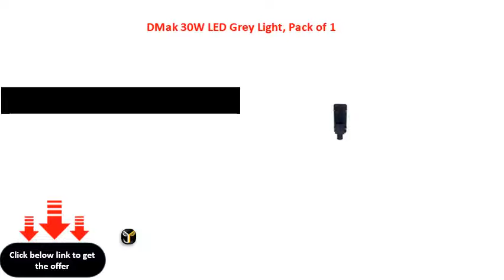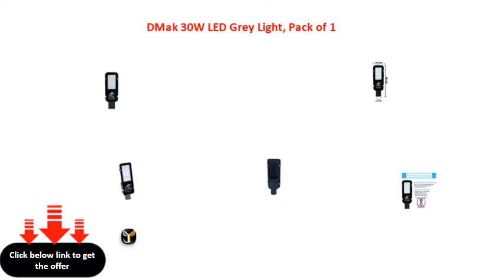DMak 30W LED Grey Light, Pack of 1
D\'Mak 30W LED Grey Light, Pack of 1